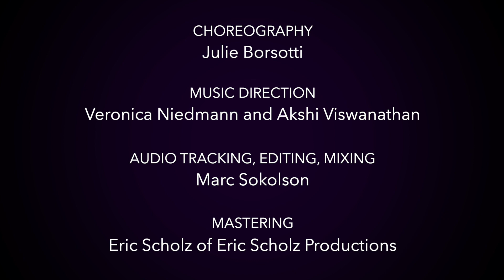Notes Over Storrs - ICCA 2023 Set: "Day By Day"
STREAM our latest EP, DAY BY DAY, on all major streaming platforms!

Notes Over Storrs perform their 2023 ICCA set at Jorgensen Center for Performing Arts. Their set features three tracks from their EP "Day By Day" now available on streaming platforms!

SETLIST:
"New Romantics"
Opb. Taylor Swift
Solo: Julie Borsotti
Arrangement: Avery Roberts

"Anti-Hero"
Opb. Taylor Swift
Solo: Julie Borsotti
Arrangement: Avery Roberts

Opb. Harry Styles
Solo: Viviana Mora
Arrangement: Marc Sokolson

Opb. Lawrence
Solo: Veronica Niedmann, Marc Sokolson
Arrangement: Marc Sokolson

CREDITS:
Music Directors: Veronica Niedmann, Akshi Viswanathan
Choreographer: Julie Borsotti
Audio: Marc Sokolson, Eric Scholz
Camera & Lighting: Matthew Sweet
Video Editing: Marc Sokolson

Notes Over Storrs:
Vincent Atienza
Julie Borsotti
Gabby Gomez
Antonio Hernandez
Mia Jaworski
Nicole Jessel
Isabella Martindale
Viviana Mora
Andrew Moreland
Veronica Niedmann
Matthew O'Callaghan
Myles Peeke
Marc Sokolson
Troy Sweet
Akshi Viswanathan
Erin Waterman
Max West
Stephen Zumpano